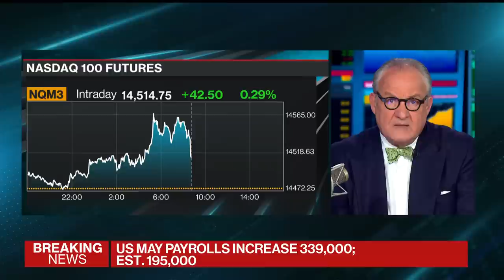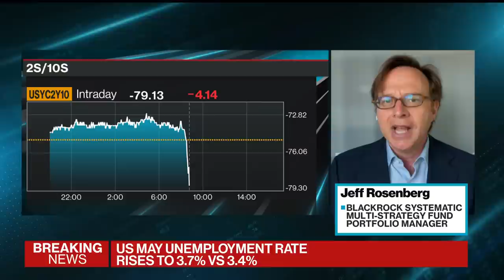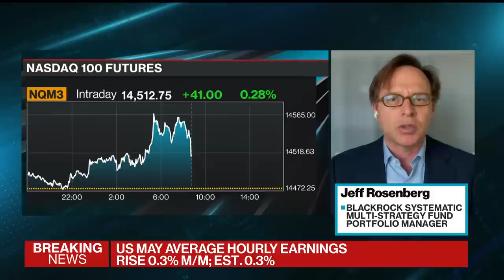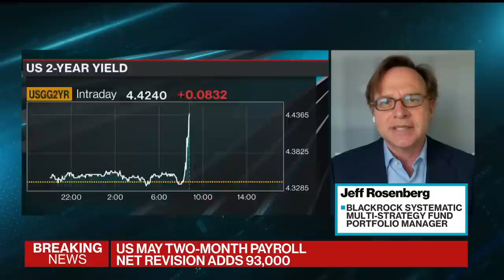BlackRock's Rosenberg: The Unemployment Rate Is 'Noisy'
Jeff Rosenberg, a senior portfolio manager at BlackRock, reacts to the monthly jobs report and says the unemployment rate is an extremely "noisy" series. He adds there's no data to support a Federal Reserve rate hike. He's on "Bloomberg Surveillance."